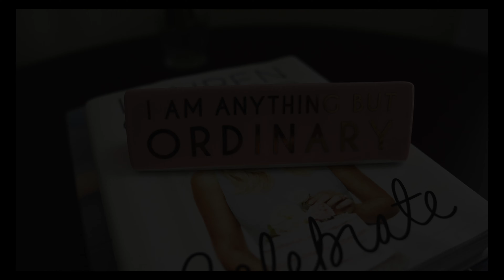How to Beat the Instagram Algorithm in 2020 - the BEST IG Growth Hack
This is the golden era for Instagram DMs (the LAST and ONLY feature unaffected by the algorithm), and here's how you should be taking advantage of this strategy to reach the right audience and grow an engaged following.

Use my repeatable client attraction system to create your first $10K month online! Join Cubicle to CEO today:

Are your posts getting lost in the Instagram algorithm?